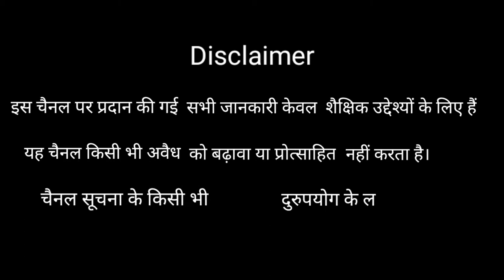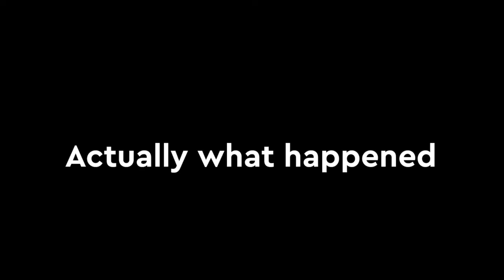देश भक्ति वीडियो Shoot करने गए लाल किला ☺️ | vlogs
Download moj app ⤵️

Download Moj - Watch over a billion videos
🎁 Invite your friends and win some rewards 🤑

( Cryptocurrencies are unregulated in India
and subject to market risk
Any trading risk/loss in this shall be the sole responsibility of the investor. )

follow ⬇️ On